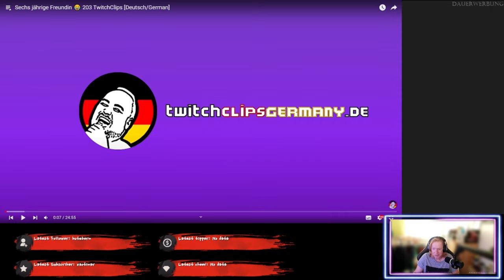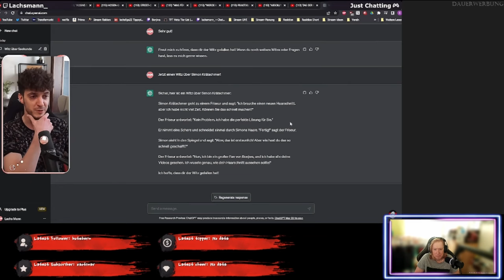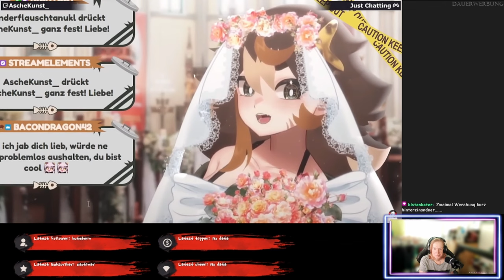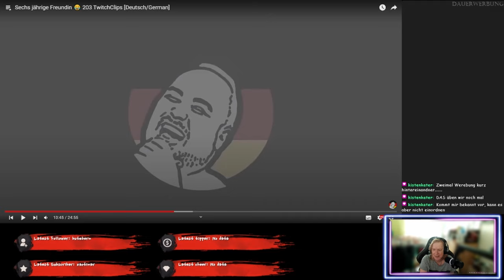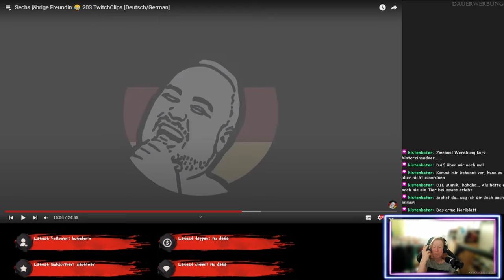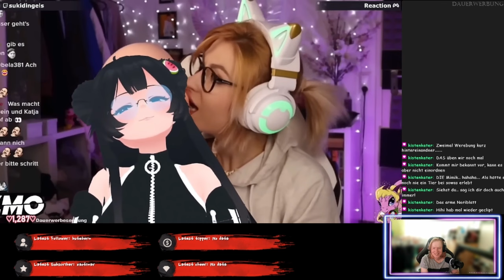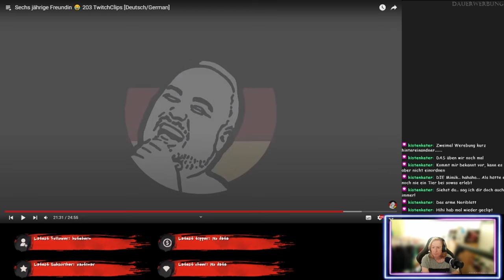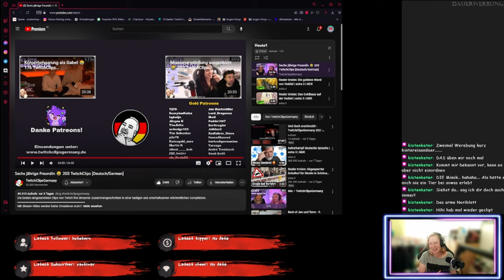Brüste und Drückies - TwitchClipsGermany - ReactTime mit Jossy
Ja man könnte meinen, der Titel soll nur locken, aber schaut selbst. Alles was im Titel steht, ist auch drin. Viel Spass euch.